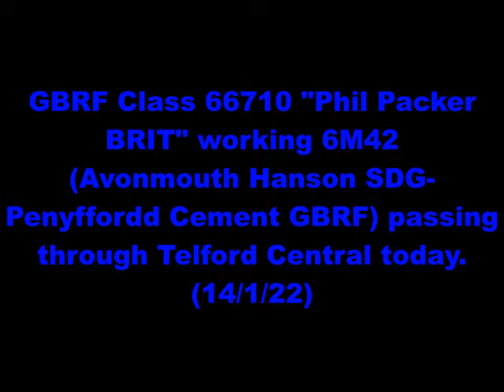GBRF Class 66710 Phil Packer BRIT working 6M42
Welcome to a Jacob's Rail Adventures video. Today we see GBRF Class 66710 on the Cement train working 6M42.

Working: GBRF Class 66710 "Phil Packer BRIT" working 6M42 (Avonmouth Hanson SDG-Penyffordd Cement GBRF) passing through Telford Central at 13:56 today.

Video: (14/1/22)